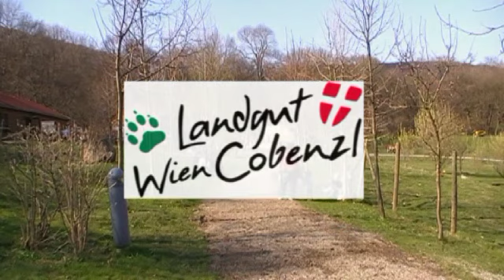Landgut Cobenzl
Landgutimpressionen vom 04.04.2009. Ein Bauernhof für Kinder in Wien. Geburtstagsparty, Schweine mit Kinder.